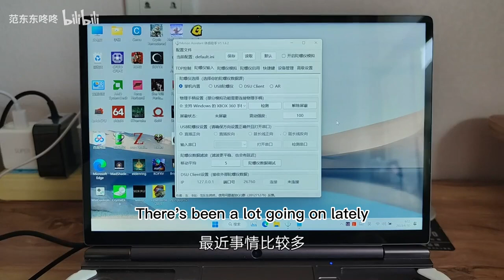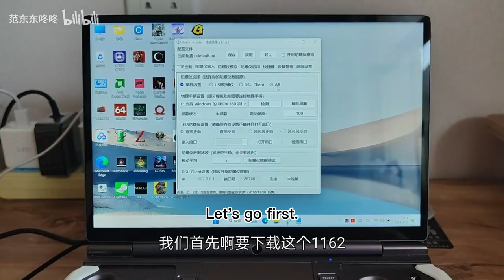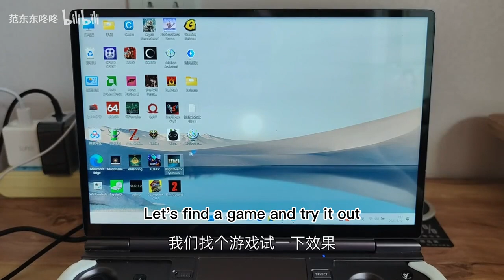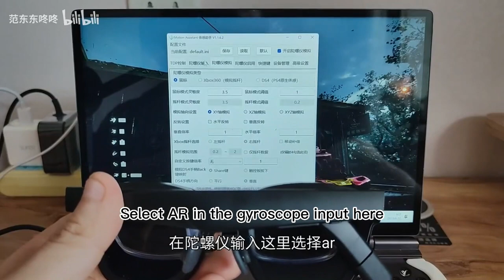The Motion Assistant with AR glass gyro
GPD G1 egpu 7600M XT
GPDWINMAX2 7840U+LPDDR5X 7500+oculink preorder happening: